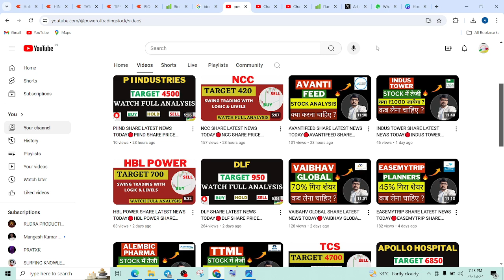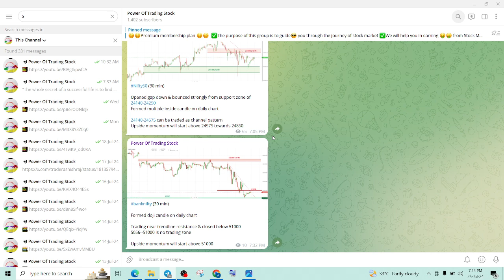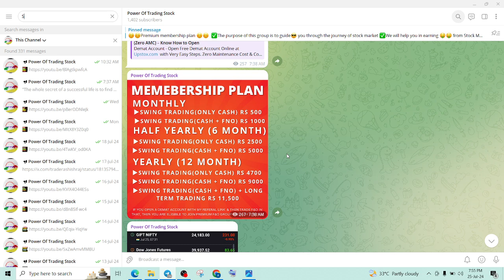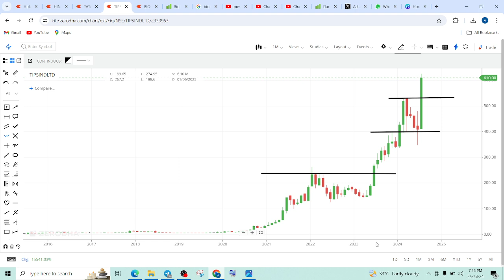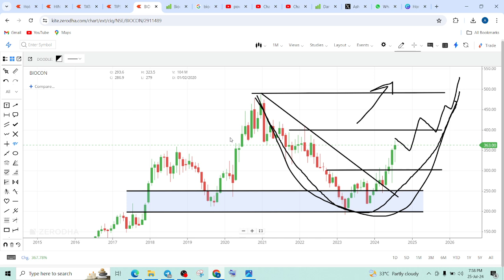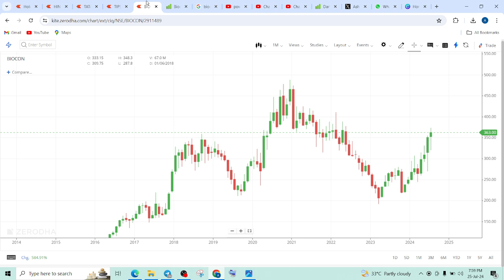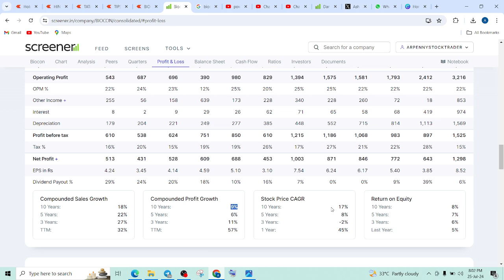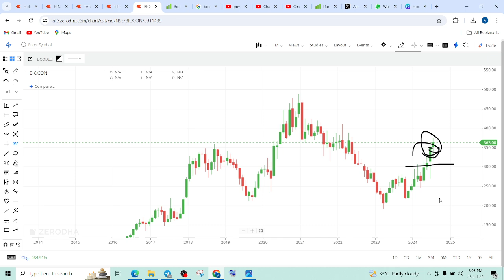BIOCON SHARE LATEST NEWS TODAY🔴BIOCON SHARE PRICE TARGET TOMORROW🔴BIOCON SHARE NEWS ANALYSIS TODAY🔴